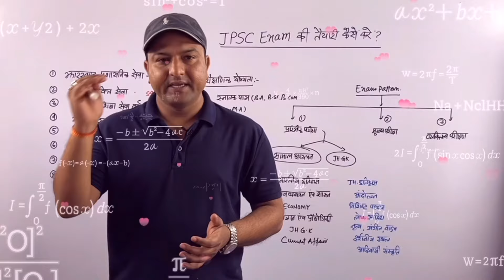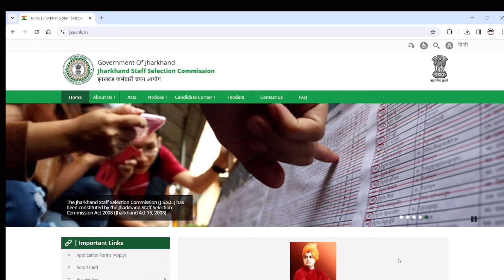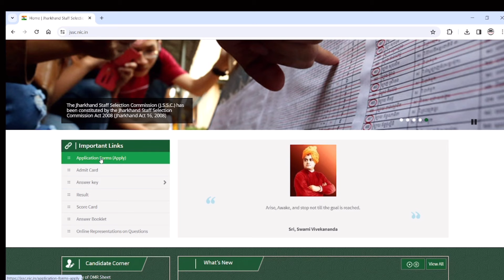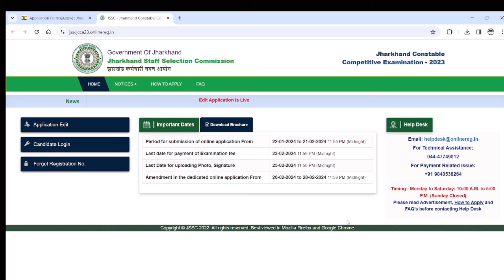JSSC New update? Jcce exam l JSSC Exam Date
JHARKHAND POLICE CONSTABLE EXAM 2024

 Chakshu Books is the fastest growing Educational Publisher in India. Chakshu Books publish study material for Competitive Exams. Chakshu Books publish more than 200+ titles every year for Students in various languages like English, Hindi, Sanskrit, & More etc. Our USP is great and precise content at right price at the right time.